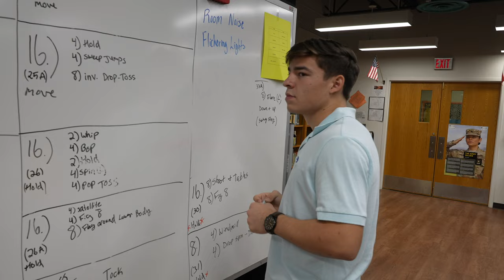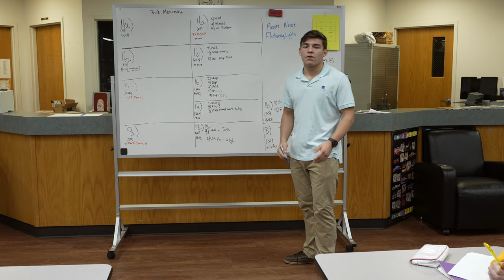Showtime (Director's Cut)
Full version of the UIL State Second Runner-Up film from the 2021 Contest year.